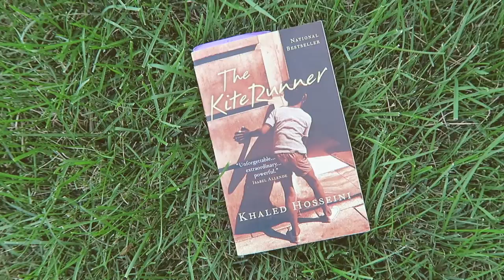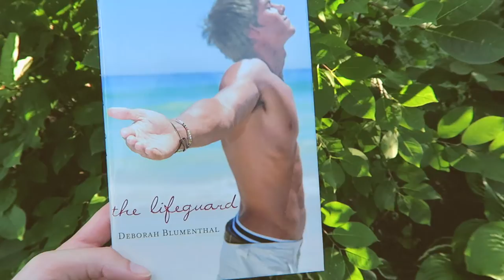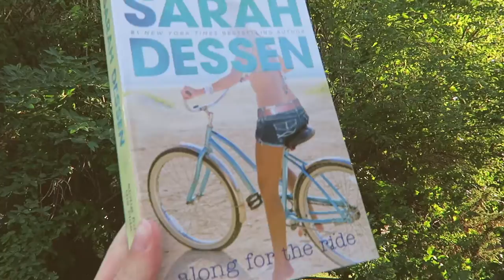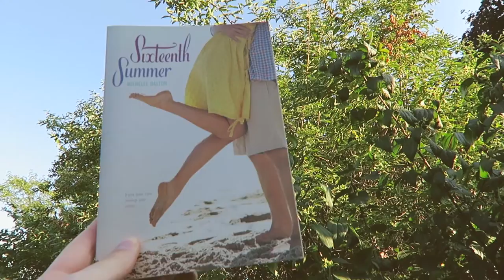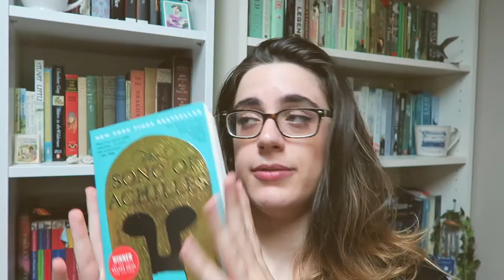Top 10 SUMMER Reads| YouFoundMarina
Summer isn't over yet. Forget about the pressures and stresses of fall with a video about my favourite summer reads.